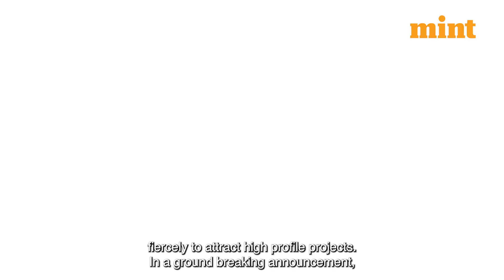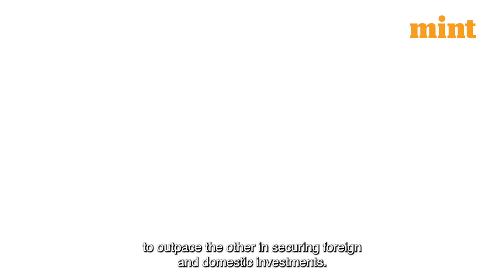Google Inks Deal With Andhra Govt. For AI Initiative In Visakhapatnam | Here’s What The State Offers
In a groundbreaking announcement, Andhra Pradesh Chief Minister N Chandrababu Naidu revealed that Google has signed a Memorandum of Understanding with the state government to set up operations in Visakhapatnam.

This partnership is set to focus on cutting-edge technologies such as artificial intelligence, machine learning, deep tech, and data centers—a move that could transform the port city into a global service hub.